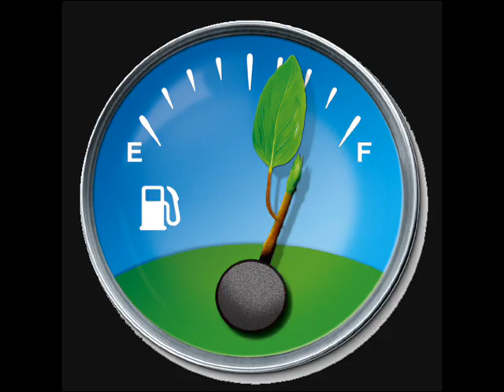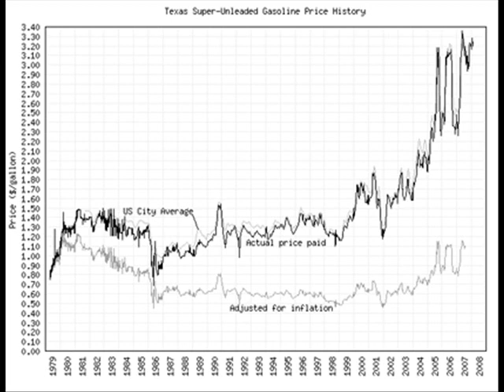Gasolina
Un dels dos temes d'un single de la "Sonora Catalana", mai publicat (perquè la discogràfica va plegar just quan el vàrem acabar). Gravat als estudis Belter en 1981.

Enric Esteve: veu solista, cors i mandolina
Eliseo Parra: veu, cors i maraques
Liba Villavecchia: saxo tenor
Pere Bardagí: violí
Joan Barcons: oboè
Toni Saigi "Chupi": piano i sintetitzador
Xavier Batllés: autor, arranjament i baix elèctric
Josep Lluís Esteve: cors i güiro
Quino Béjar: bongó i pailes
Ramón Olivares: congues
Enric Miró: jaleo final